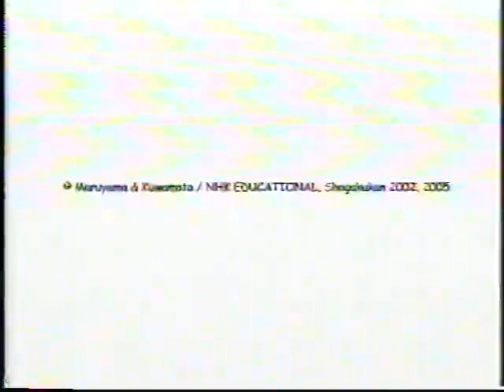Nostalgia: Deko Boko Friends (Treehouse TV Airing)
nostalgia treehousetv I somewhat remember this show. I noticed that the Treehouse watermark isn't there, likely because of how short their episodes are.

The content is for nostalgia purposes, so this video is for all ages.